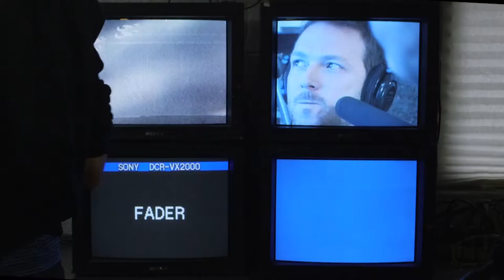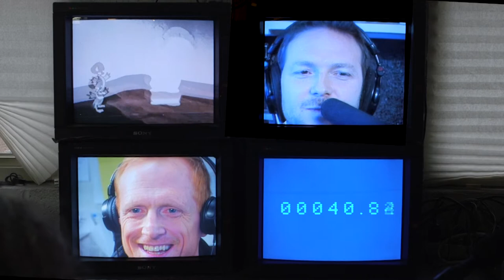Download Questionator – Scott and Ari – Part 1 [3.6.15]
In this video: Scott Shepherd & Ari Fliakos